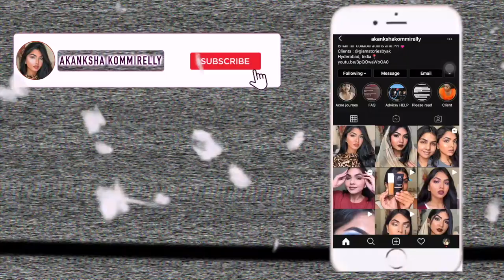Easy 20min Eid makeup look in Hindi || Indian festive makeup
Hey guys in this video I'm showing you a simple makeup look for eid or any indian festival or outffit. Watch to know how I do it.

Lens : TTD eye - American gray
Code : Akanksha10 for off

Products mentioned :
Ilana Organics Soft Blur Cream Concealer & Foundation  :

Kurta - AJIO
Chain - shop_aalak Instagram